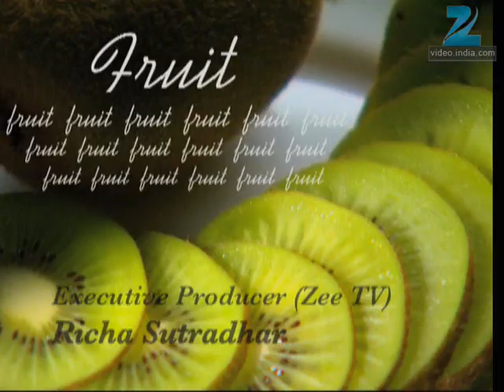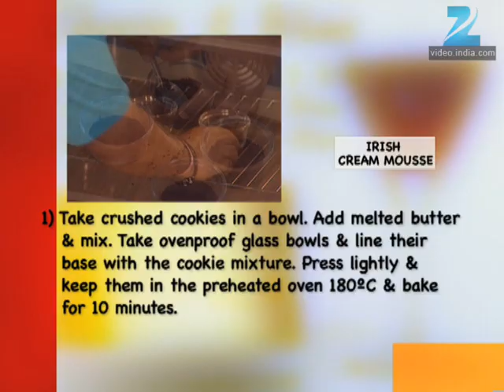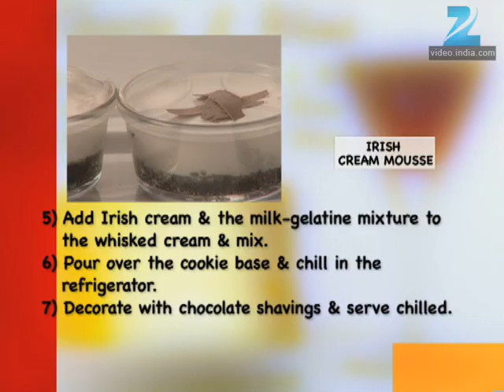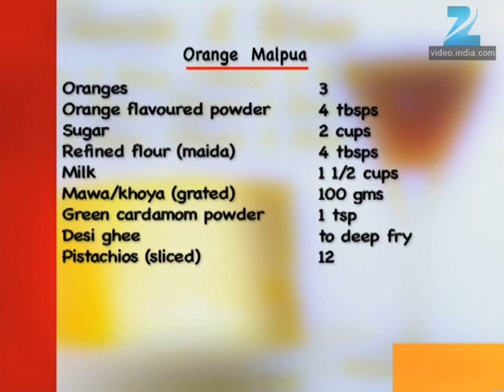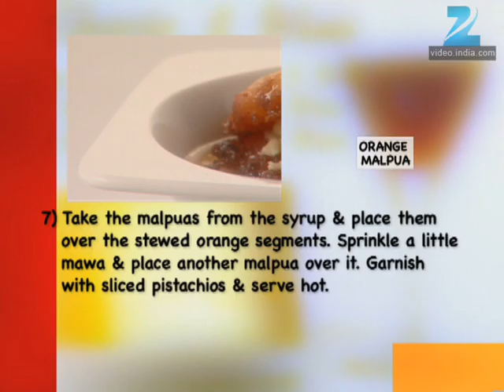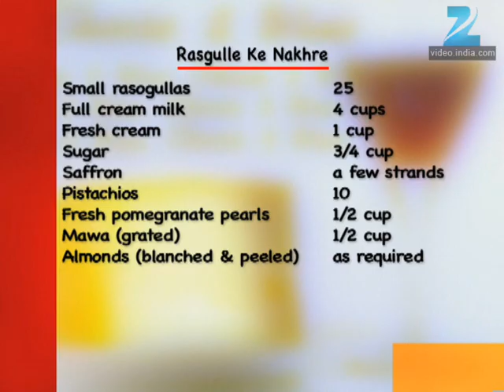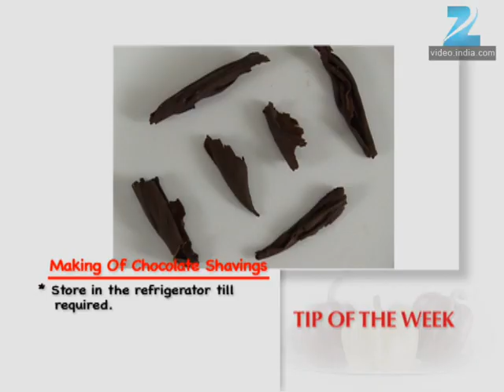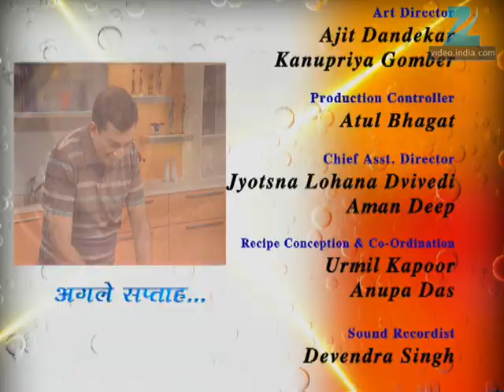Khana Khazana - Cooking Show - Full Episode 729 - Recipe by Sanjeev Kapoor - Zee TV